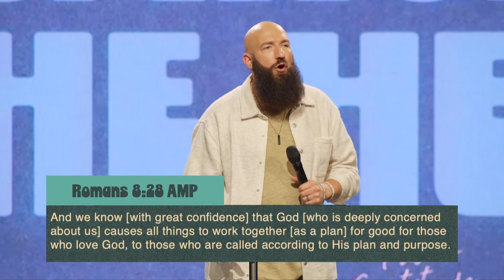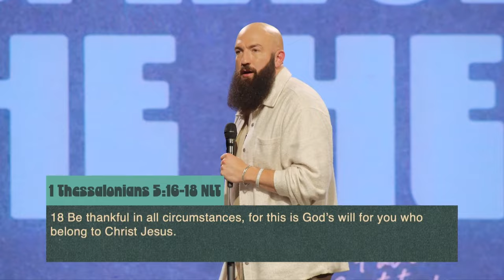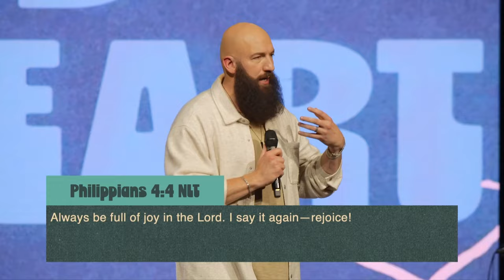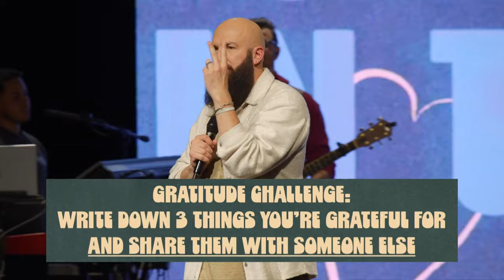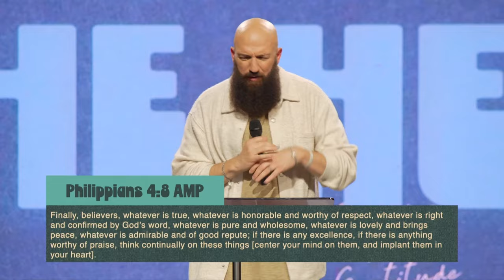The Impact Of Gratitude | Ps. Daniel Groves | Hope City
As Thanksgiving approaches, it's the perfect time to reflect on the power of gratitude. Gratitude isn't just a seasonal feeling—it's a transformative lifestyle that can reshape how we see God, others, and ourselves.

In today’s message, we’ll explore how adopting a daily attitude of gratitude can bring lasting change, from reducing stress and improving our health to deepening relationships. This is a key practice that can not only impact our hearts but also our lives as a whole.
*Discussion Guide:*
*Chapters:*
00:00 Welcome HCrew
40:00 An Invitation To Know Jesus